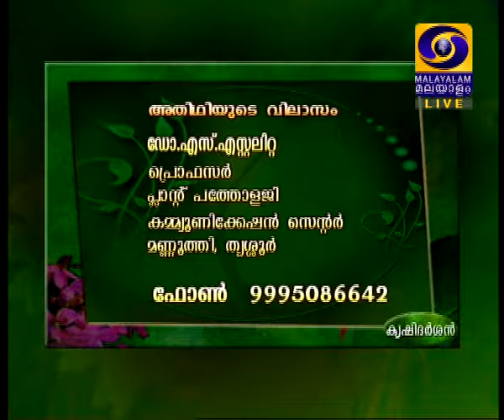ജൈവ കീട രോഗ നിയന്ത്രണം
ജൈവ കൃഷി പൂർണമായും സാധ്യമാണോ ? കാലാവസ്ഥയും, ജൈവകൃഷിയും എങ്ങനെ കീടരോഹങ്ങളെ പ്രധിരോധികം.